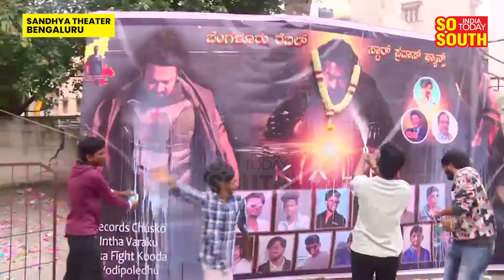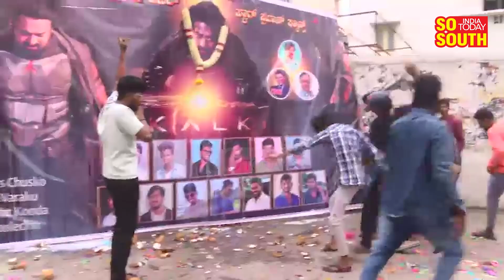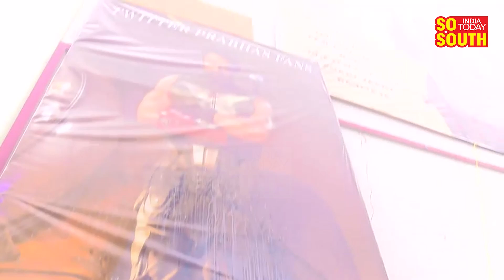Kalki 2898 AD | Fans Reactions | Review | Prabhas, Deepika, Amitabh Bachchan fdfs | SoSouth